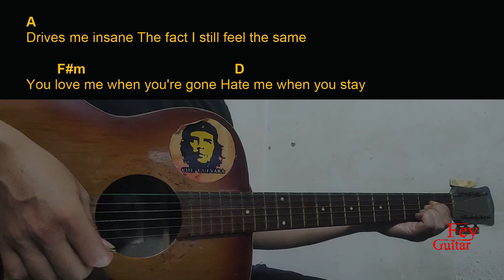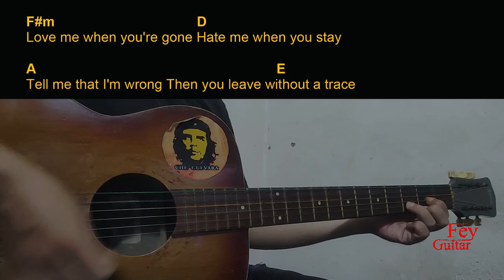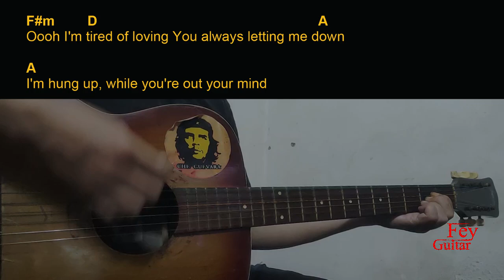Will Swinton - Letting Me Down Guitar Chords cover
Song : Will Swinton - Letting Me Down

Original Song Link :

Semoga Bermanfaat